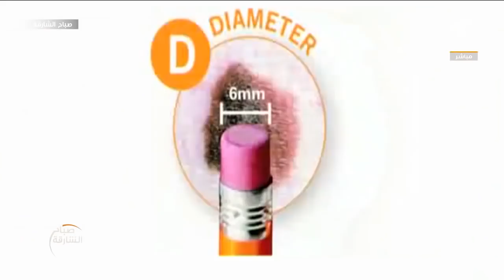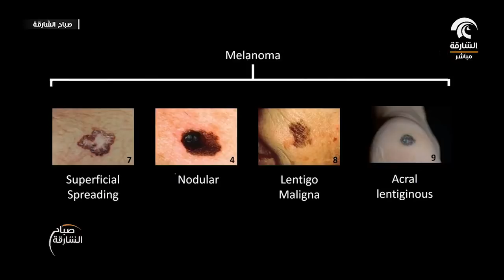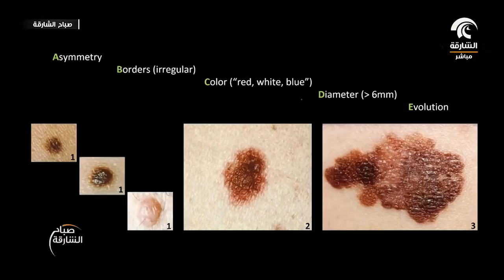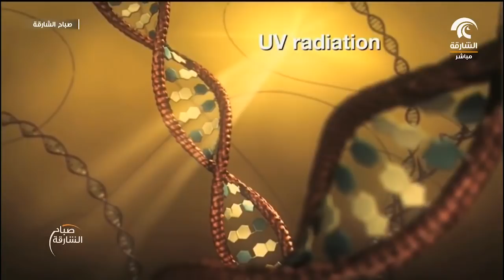DR. MAJD ELDEEN DOUBA Interview on Sharjah TV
Dr. Majd Douba, HOD Dermatology Department was interviewed on Sharjah TV